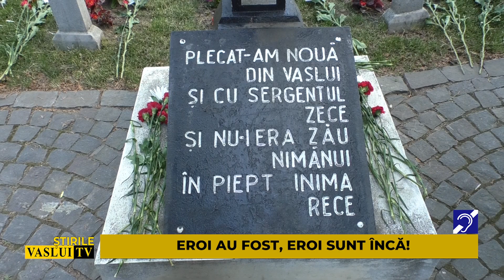ȘTIRE EROI AU FOST, EROI SUNT INCA! 10 06 2021